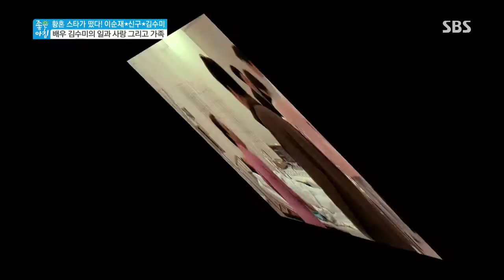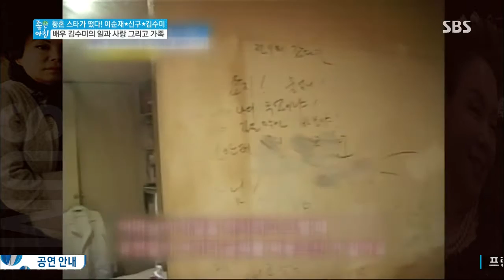[좋은아침] 2013-09-24 #3(7)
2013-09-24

▶노력과 열정으로 지나온 신구의 연기인생과 자신만의
 연기 세계를 확보하며 신 스틸러로 활약한 과거모습 공개
▶누구보다 신구에 대해서 잘 아는 국민 떼쟁이 백일섭
 신구 앞에선 떼쟁이가 되는 그가 말하는 신구의 모든 것
▶여든의 나이에도 활발하게 활동중인 은발의 청춘 이순재
 그의 연기인생과 마음 속 간직하고 있던 가족 이야기
▶코믹과 드라마를 넘나드는 연기력의 소유자 김수미
 이제는 멜로를 꿈꾼다는 그녀가 들려주는 나의 인생